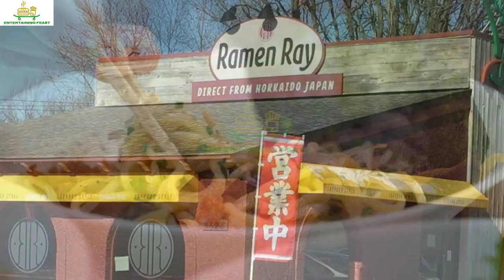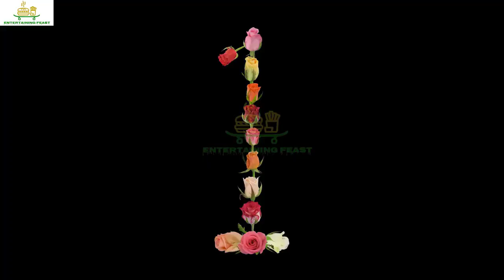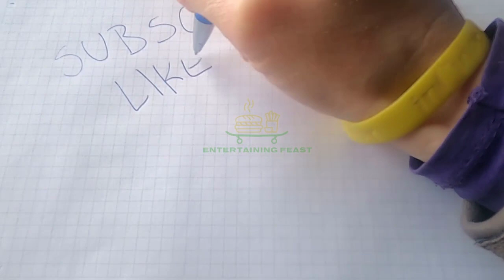Top 5 Best restaurants to Visit in Indianapolis, USA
The best restaurants in Indianapolis include everything from historic food halls to James Beard-nominated restaurants.The best restaurants in Indianapolis add another string to this blossoming bow, and not a year seems to pass without another of the city’s top chefs gaining critical acclaim across the board. Foodies have plenty to feast on in Indy, from James Beard-nominated magic to convivial markets serving veritable feasts.